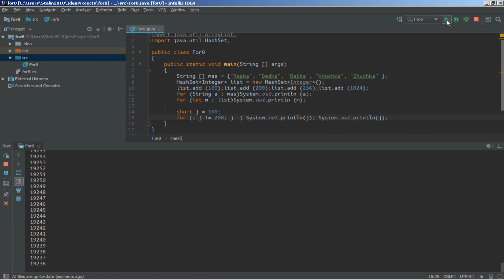LOOP - Цикл for/each